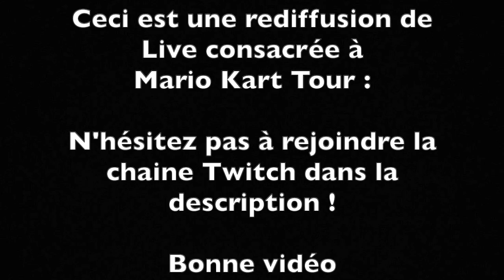ANALYSE DE TUYAUX | SAISON DE L'OCÉAN 🌊 - MARIO KART TOUR FR - [🔴LIVE]